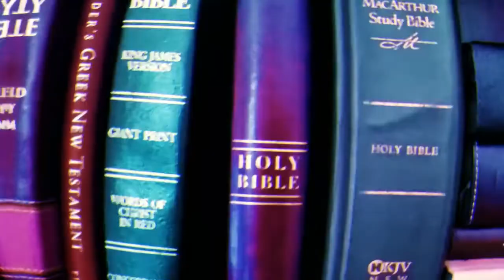A Recipe for Fellowship || Leviticus 24:5-9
The Tabernacle in the Old Testament had a golden table.  On that table were twelve loaves of bread.  The shewbread was to be replaced every Sabbath day.  Why would God have the Israelite people do such a thing?  Come along in today’s Bible study through the Leviticus 24:5-9 and discuss the shewbread in the Tabernacle as well as what it means for us.

This series is through Leviticus, the third book of the Bible.  Leviticus can seem confusing and even boring.  But, once it is understood, it sheds light and gives insight throughout the entire Bible.